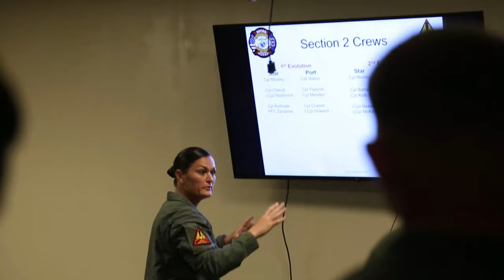Feel the Heat! Join an Air Crash Fire Rescue Training Exercise LIVE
U.S. Marines with Headquarters and Headquarters Squadron, and Marine Wing Support Squadron 217, Air Crash Fire Rescue, participate in a live aircraft fire training exercise, on Marine Corps Air Station, New River, in Jacksonville, North Carolina, May 12, 2023.

Live Aircraft Fire Training at Night
JACKSONVILLE, NC, UNITED STATES
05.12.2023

 Marine Corps firefighters conducted live aircraft fire training to build trust, teamwork and the ability to act in emergency situations. (U.S. Marine Corps photo by Cpl. Zeta Johnson)

Film Credits: Video by Cpl. Zeta Johnson